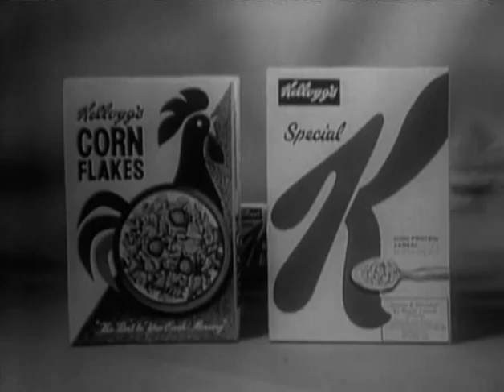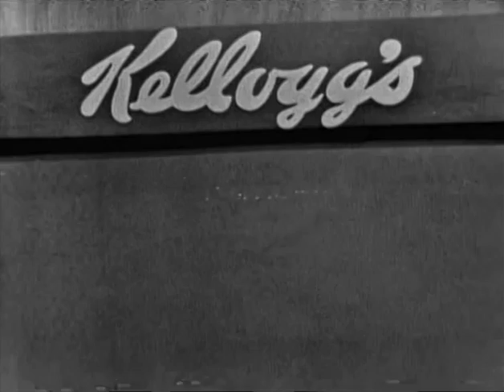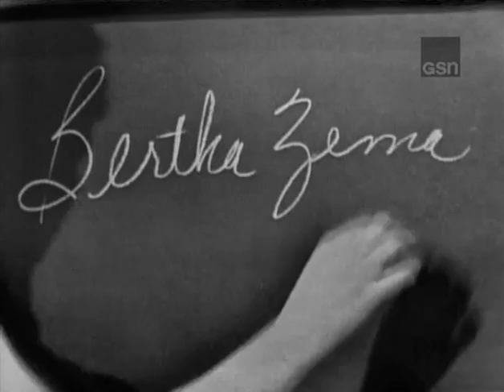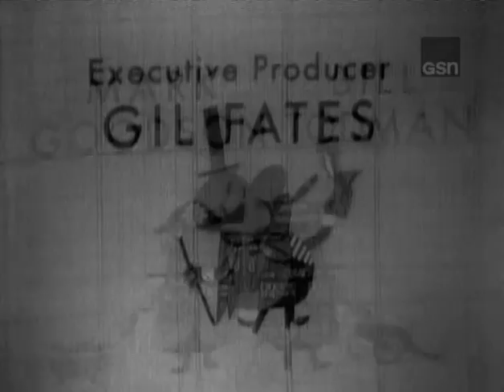What's My Line? - Horst Buchholz; Buddy Hackett [panel]; Martin Gabel [panel] (Feb 18, 1962)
MYSTERY GUEST: Horst Bucholtz (actor in the Billy Wilder film "One Two Three" that Arlene had recently appeared in)
PANEL: Arlene Francis, Buddy Hackett, Dorothy Kilgallen, Martin Gabel